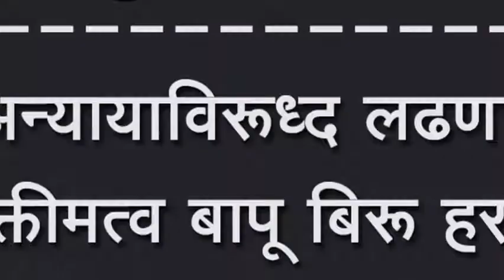अन्यायाविरूध्द लढणारे व्यक्तीमत्व बापू बिरू हरवले, सिद्राम धनगर यांचे प्रतिपादन